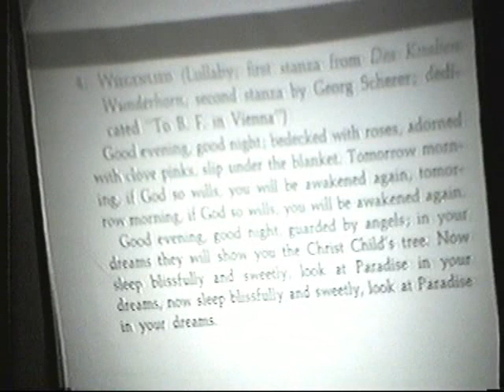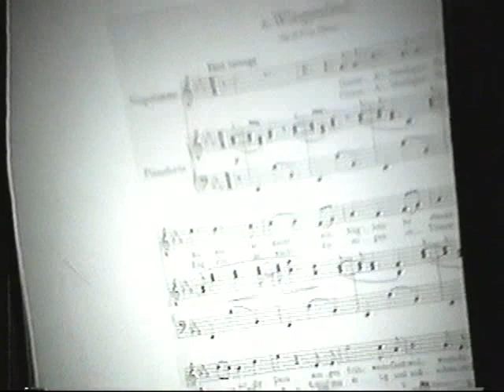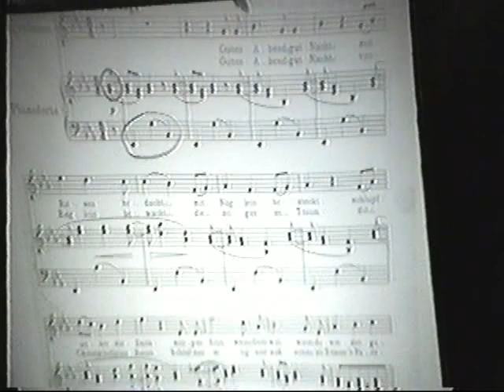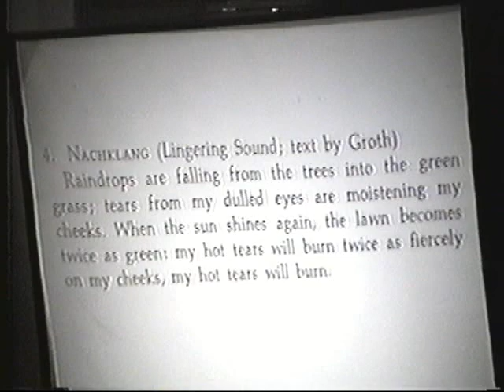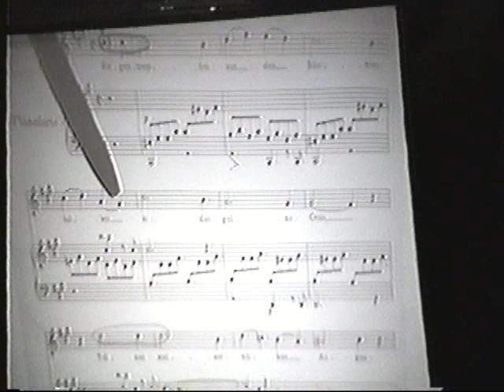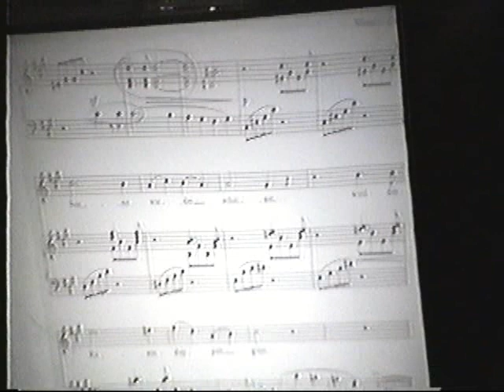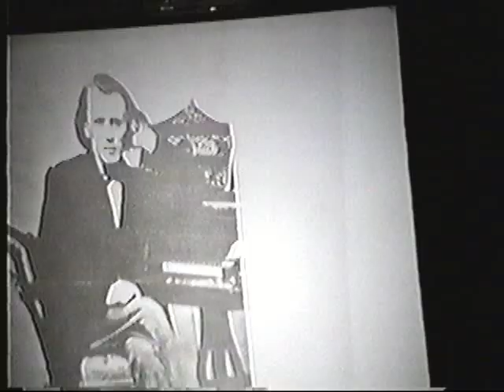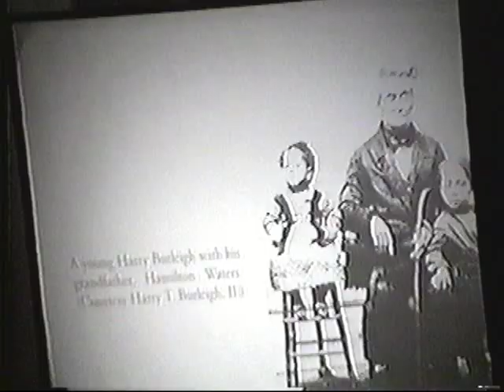Dennis Speed: The Classical War Against Multiculturalism - Brahms & Dvorák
Dennis Speed of the New Jersey office of the LaRouche movement, gives a lecture in 1993 on identifying what constitutes universal culture, as distinct from any "centrist" conceptions of culture using the composers Johannes Brahms and Antonin Dvorák and their use of folk music in their classical music compositions.

A transcript of the speech with examples of the scores used is